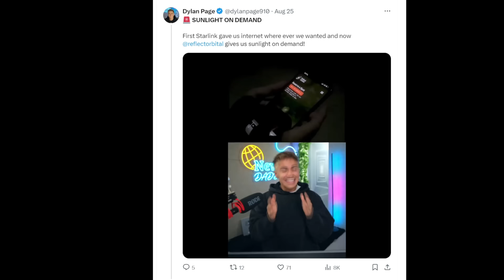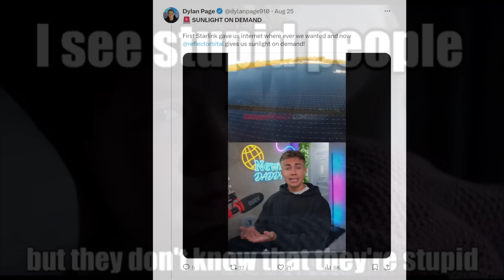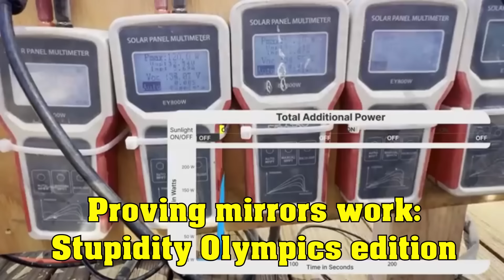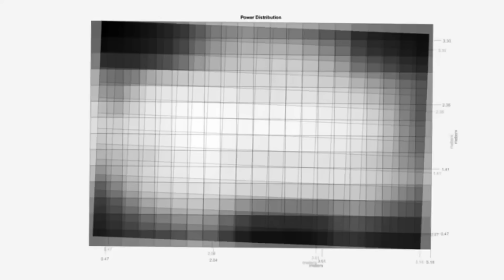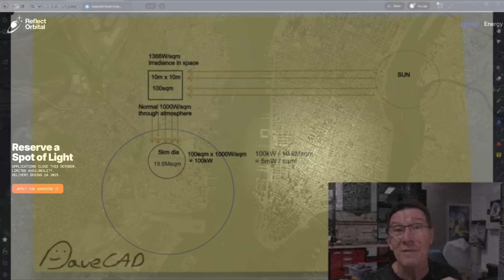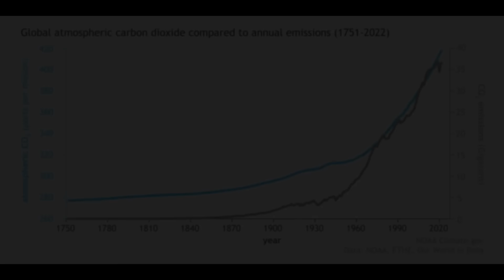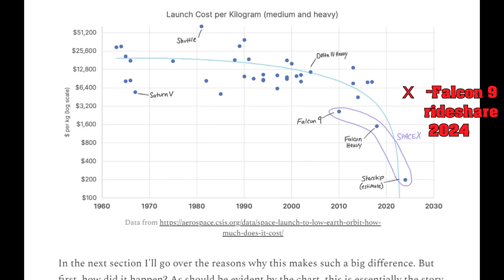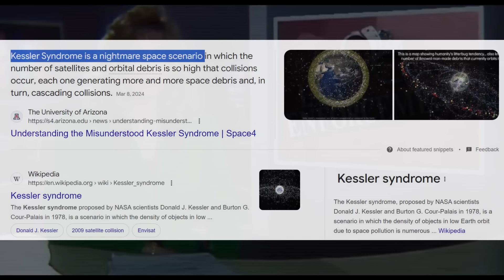Reflect Orbital: BUSTED!!